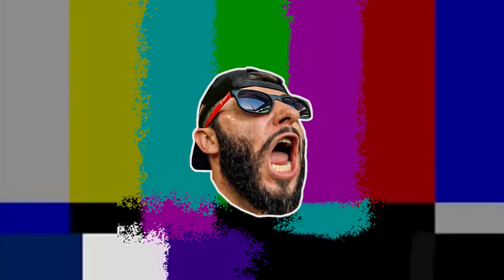Aconteceu um MILAGRE!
Athletico Paranaense 2-0 RedBull Bragantino- Copa do Brasil 2024